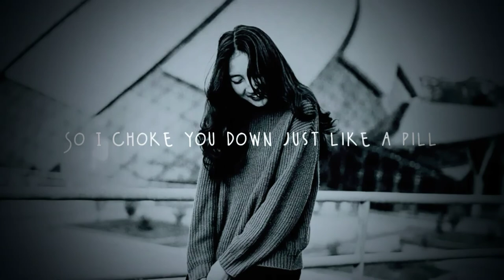Pill New WhatsApp status // WhatsApp Stutas lyrics//